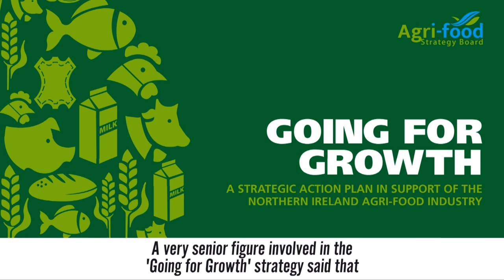Pig Business in Northern Ireland (90sec trailer)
Pig Business in Northern Ireland exposes the rapid expansion of mega pig factory units in Northern Ireland and the devastating impacts on human health, protected habitats & animal welfare.

The largest proposed industrial pig production units are destined to be built in the beautifully picturesque landscapes of Northern Ireland. These pig factories will house around 20,000 pigs at any one time. This film has revealed the real horrors of what is about to be inflicted on a massive scale in Northern Ireland.

Frighteningly the proposed mega pig factory in Limavady will bring the total number of pigs to slaughter in Northern Ireland to 1.3 million, each year. To put that into context the human population of Northern Ireland is 1.85 million. So the number of pigs slaughtered each year is the equivalent of nearly three quarters of our population of people!

People living near existing pig farms in Northern Ireland are already suffering from the stench of spreading hundreds of thousands of tons of slurry. As well as it being extremely unpleasant and antisocial for locals living nearby, the slurry is also a toxic brew of allergens, fungi, viruses, and bacteria that is antibiotic resistant and can spread for miles around, posing a catastrophic threat to the health of the general public.

This film really will be a must see for everyone!